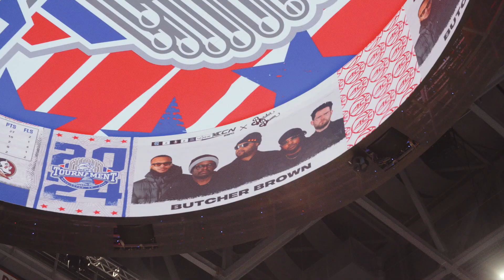Butcher Brown ACC Tournament Performance - Behind The Scenes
A behind-the-scenes look inside Butcher Brown's performance at the ACC Men's College Basketball Tournament on March 14, 2024.

Video Credit: The Sunroom (@thsunroom)
Alec Gary
Michael Thibodeau